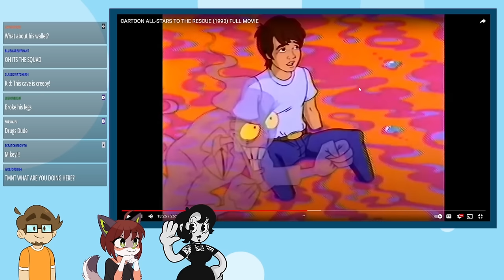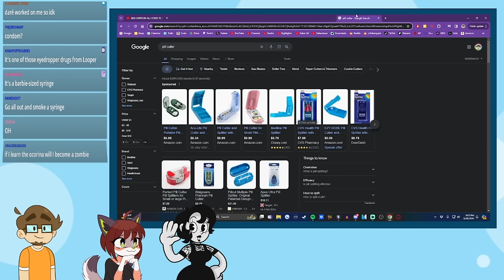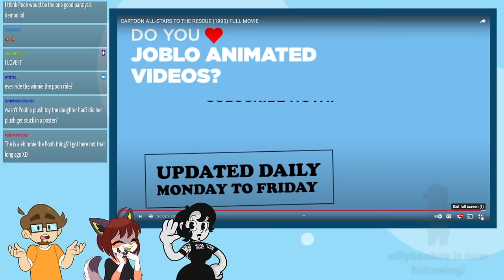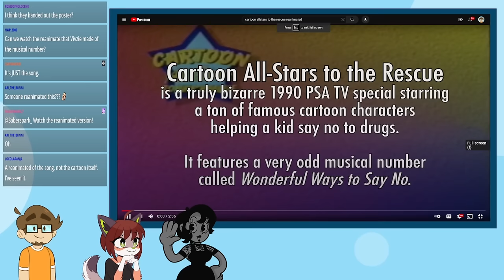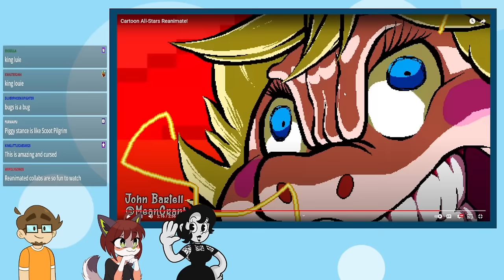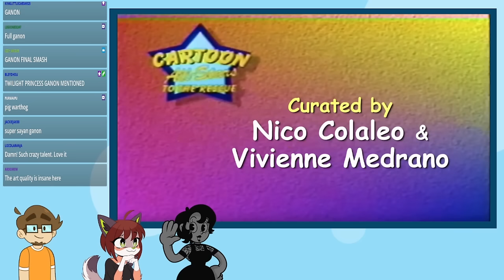Watching CARTOONS ALL STARS TO THE RESCUE!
Thanks to Pumpkin Potion for joining us for the stream!